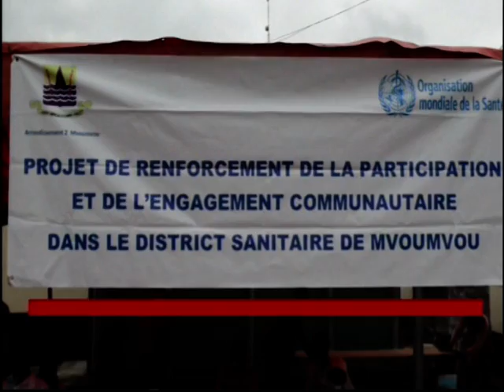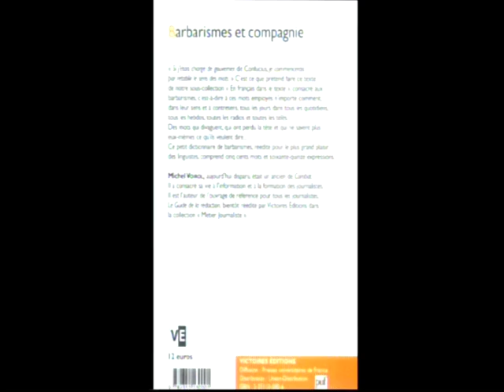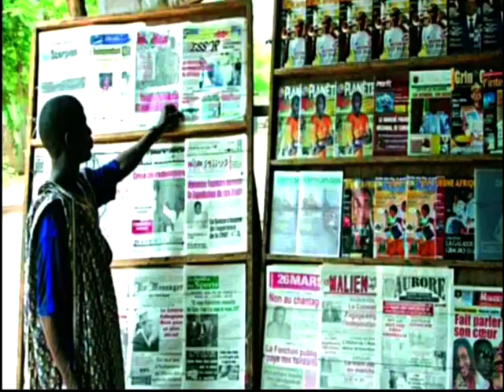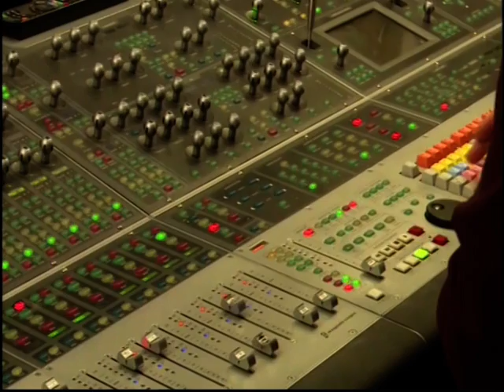𝐉𝐎𝐔𝐑𝐍𝐀𝐋 𝐓𝐄𝐋𝐄𝐕𝐈𝐒𝐄 𝐃𝐔 𝟐𝟕 𝐒𝐄𝐏𝐓𝐄𝐌𝐁𝐑𝐄 𝟐𝟎𝟐𝟏